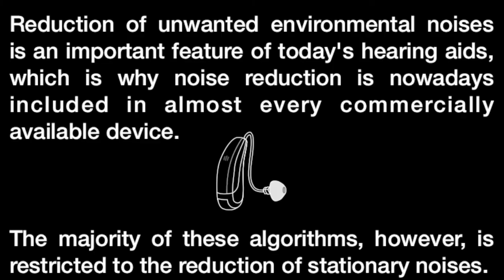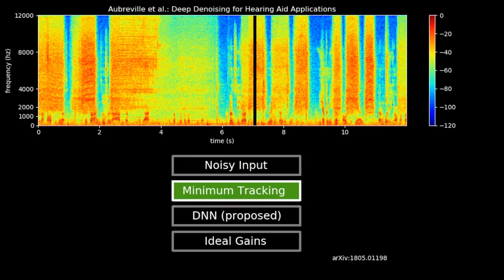Deep Denoising for Hearing Aid Applications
This is a short video presentation of our IWAENC 2018 conference paper available as pre-print at: